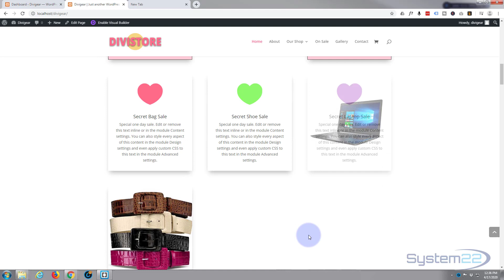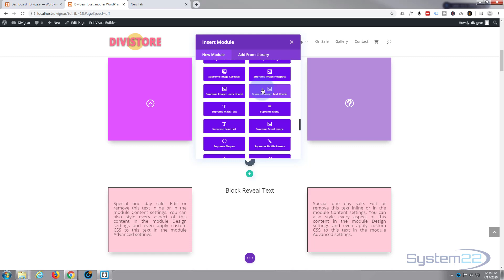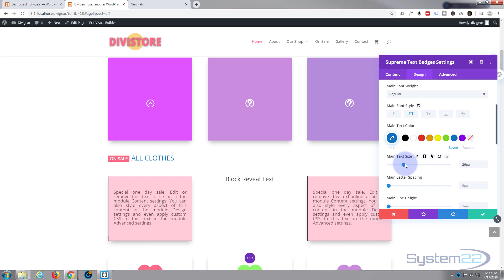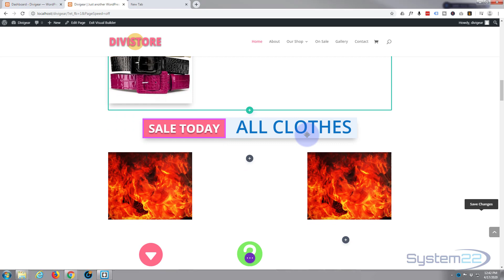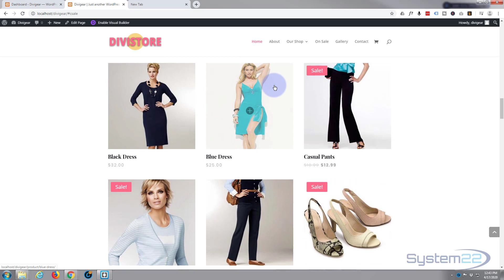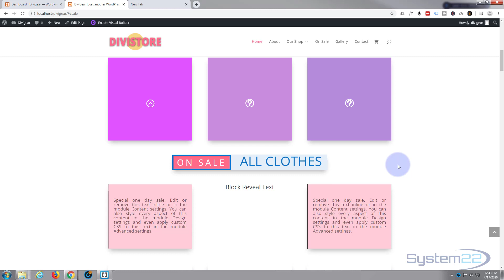Divi Theme Supreme Text Badge Module 😎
Divi Theme Supreme Text Badge Module. We are going to be using the Divi Supreme Modules Plugin to create some great
effects in this series of videos.The Divi theme from elegant themes is absolutely awesome. Whenever I have a WordPress build, it's my go-to theme every
time. I have built many, many sites with the Divi theme and it just keeps on getting better. Elegant themes keeps adding features, and tools to increase your
productivity, as well as ease of use and site load speed. So if you are building a WordPress site I recommend you give it a try. I am pretty sure you will not be
disappointed!